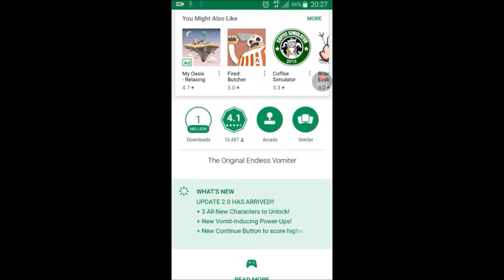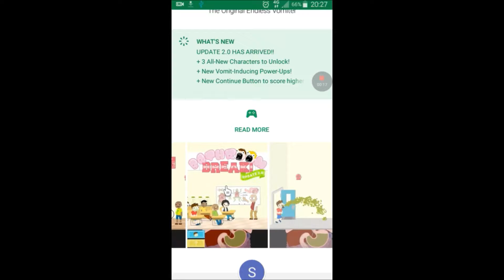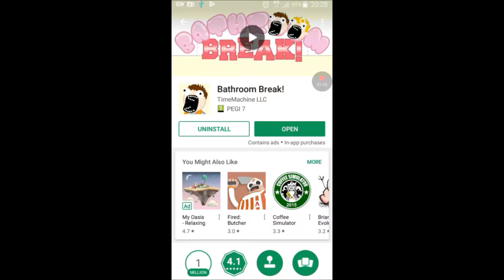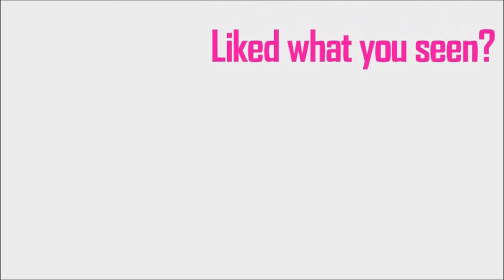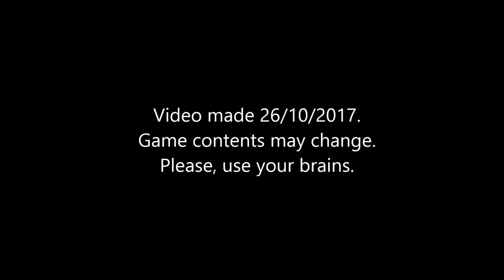Bathroom Break! Quick! Run too the Khazi!!!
So... picture the scene...

Your in School, doing your work like a good little turd and some how get sick.

You, in your desperation start running full pelt to the bathroom... Because your good like that.

Actually me, id probably spew out of the window or in the nearest bin... or maybe the person I hate the most in the class.

Anyway! Bathroom Break, good quick fun game available for free on the Google Play Store.